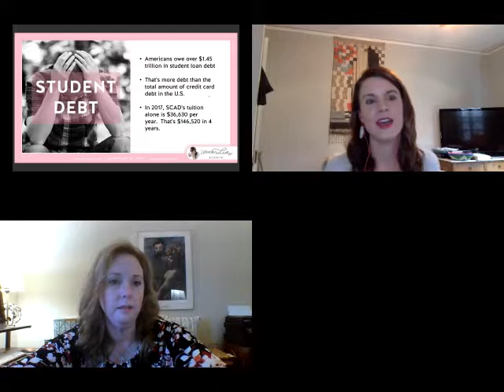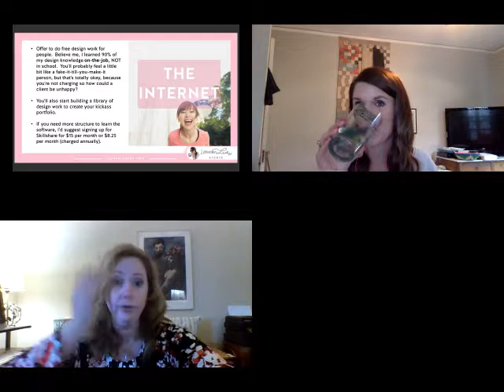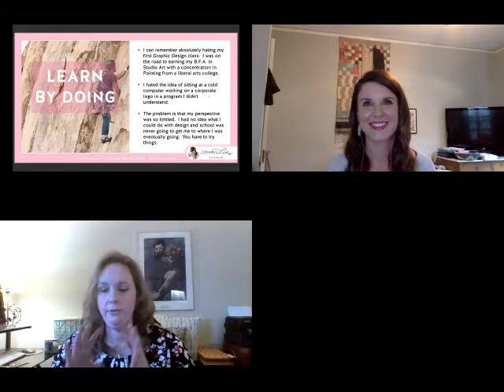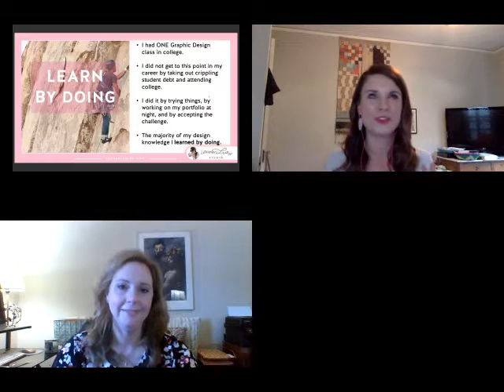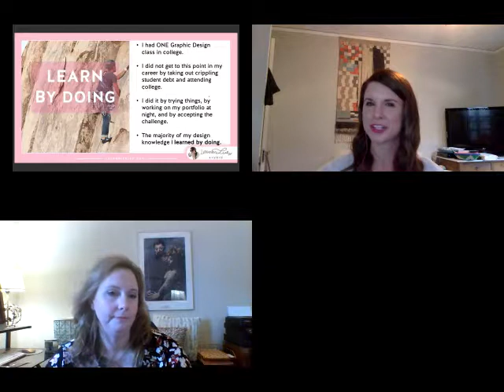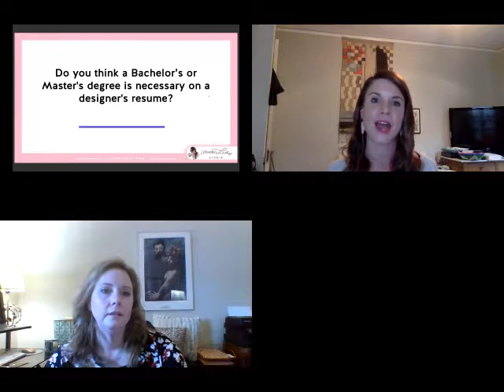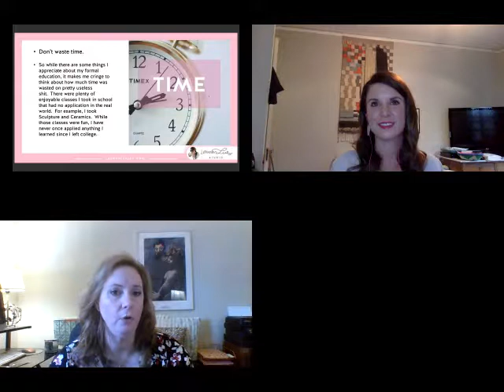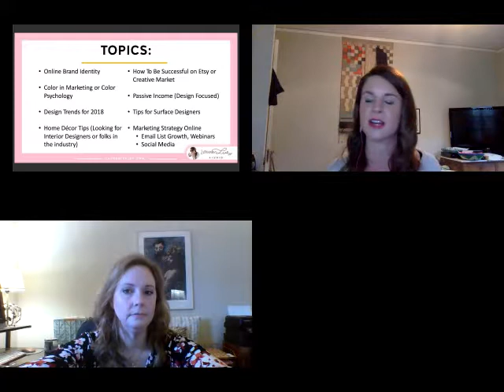Art School Should I enroll? | Is SCAD Worth it?! Top 5 Reasons NOT to Enroll in Art School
In this episode, Cheryl Springer and I discuss the Top 5 Reasons NOT to Enroll in Art School.

The world is changing super fast and more and more educational resources are available online either for FREE or for very little compared to the tens and tens of thousands spent on design school.

Are you thinking of enrolling at SCAD or RISD or another expensive art school?  Make sure to watch real designers discuss the issue before making any commitments.  Despite what you may think, the design industry doesn't give a whole lot of weight to credentials and degrees.

Allow me to teach you today how to effectively brand yourself online and GROW your design business on autopilot.

👯‍♀️📺YOUTUBE COLLABS:
I'd love to collab with fellow YouTubers on a video topics including:
  -Textiles
  -Art Tutorial
  -Surface Pattern Design
  -Character/Portrait Design
  -Growing Online as an Artist/Designer

🤳🏻GO LIVE WITH ME:
Apply to Go Live with me below!
Let's discuss:
    -Design Topics
    -Art Topics
    -Creative Side Hustles

📸All of my brand photography is taken by Hannah Lozano Photo.